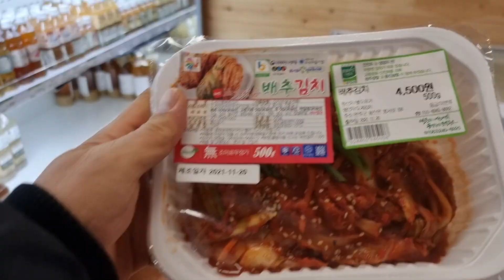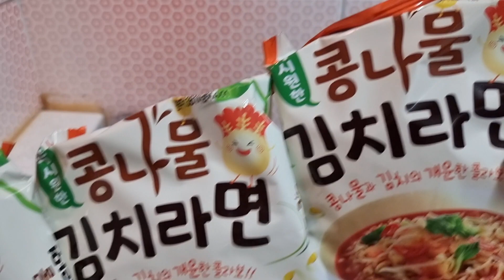[45살노총각밥상] 선화동매운실비김치 맛있게먹는방법 콩나물김치라면먹방 가난한노총각 나혼자산다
※유사상품주의※

45살노총각의 일상과 한끼식사영상입니다 풀청응사랑입니다
구수한 사투리 일상입니다 감사합니다
Ini adalah video kehidupan sehari-hari bujangan berusia 45 tahun dan sekali makan.
Ini dialek yang bagus setiap hari. Terima kasih.
This is a video of a 45-year-old bachelor's daily life and one meal.
It's a fine dialect everyday. Thank you